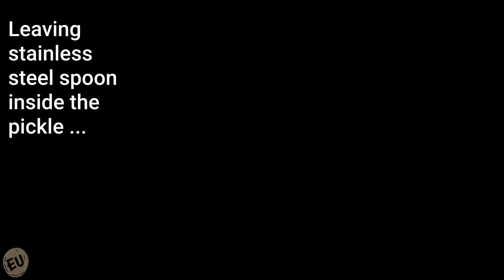I Got Extra Wooden Spoon with ICE Cream - What to do with it?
Upcycle idea to recycle waste wooden ice cream spoons and forks. Best spoon to leave inside pickles.

Chapters:
► 0:00 - Introduction
► 0:14 - Steel spoon inside pickle
► 0:29 - What will happen if you leave steel spoon inside pickle
► 0:40 - Upcycle idea to reuse wooden spoon
► 1:03 - Best spoon to leave inside pickles
► 1:23 - upcycle idea to reuse wooden fork
► 1:51 - Upcycle wooden fork